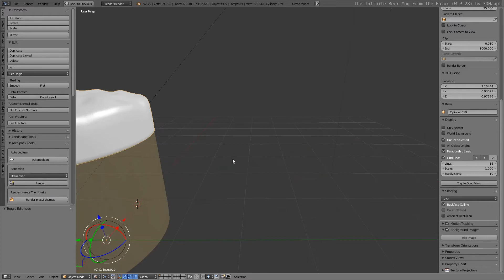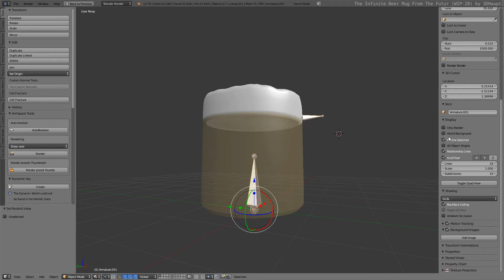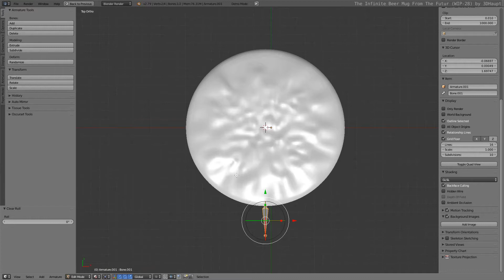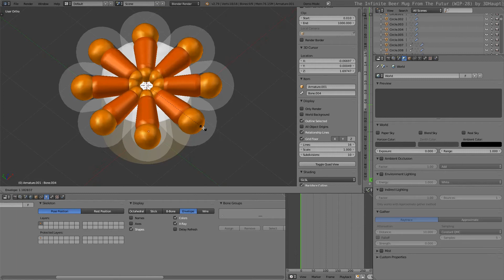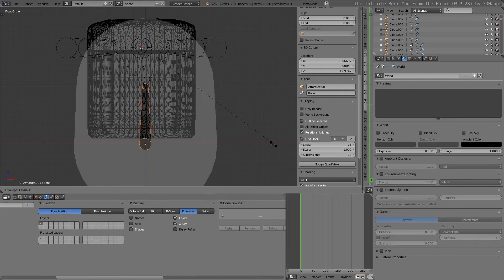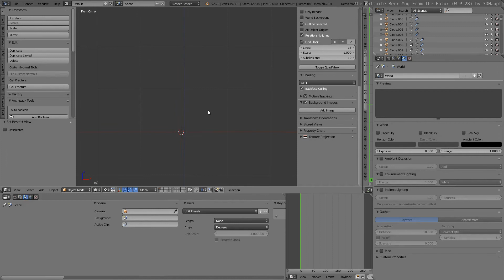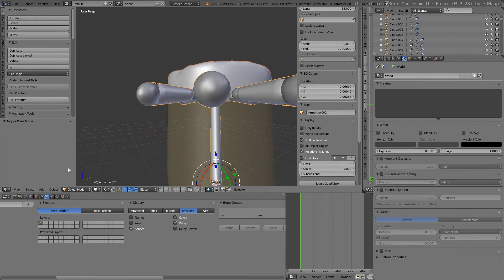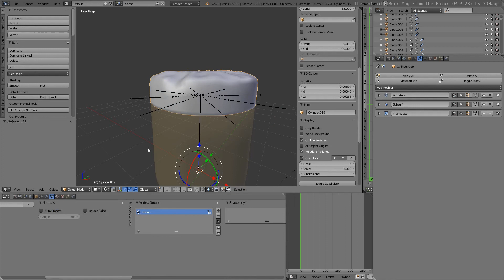The Infinite Beer Mug From The Future WIP-Video (28) Creating And Moving Beer Foam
The infinite beer mug from the future - creating and moving beer foam.

Here is my design of an infinite beer mug from the future,
which I had create for a competition on Sketchfab and I still working on it when I find time.

I liked the Idea and so I recorded my work processes of the creation in Blender-3D.

Feel free to use this beerstein for your projects :)

Model, textures and animation was done in Blender as usual.

Some older versions.